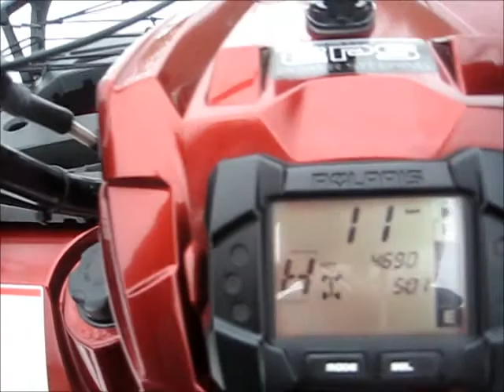uscita sabato 11.02.2012.wmv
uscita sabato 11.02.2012